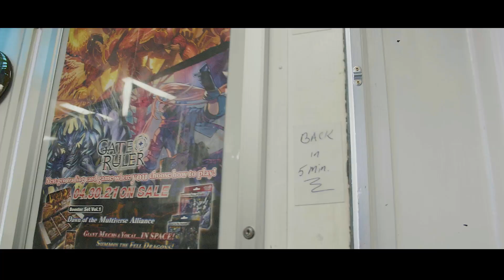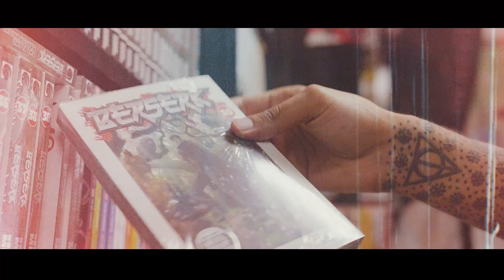Birk Walk - MattyjTX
Produced by:    @goonyears
Directed and Edited by:   @visualpros
Daniel Hernandez